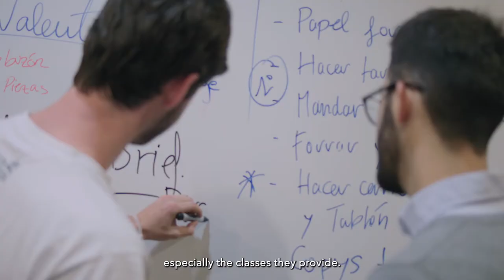Being a good professional is much more than practicing a profession | Universidad CEU San Pablo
Choose what and how do you want study. Universidad CEU San Pablo is a university with international environment with students from over 40 countries.

You can choose between 60 degrees and double degrees, 50 master's  degrees and infinity of university´s own titles. In CEU San Pablo you can do the best traineeship to become a good professional. You can choose between  more of 8.000 private and public company to do your practise.